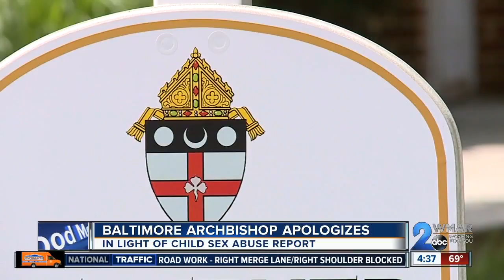Archbishop Lori reflects on sex abuse report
Archbishop William Lori posted a reflection video apologizing for what was found. He asked for forgiveness of the people named in the report and the victims who came forward.